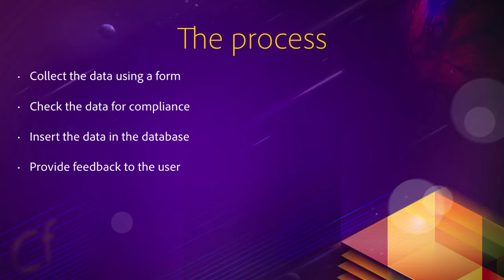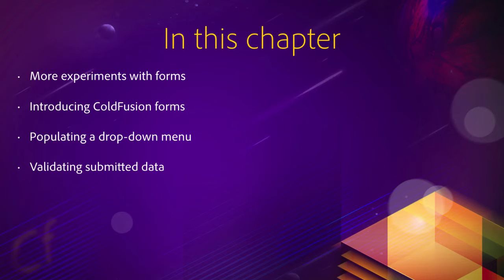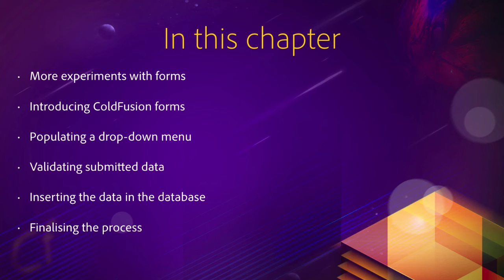06 Inserting new data in the database ## 01 Chapter Intro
This video gives a rapid overview of static html forms, by
creating a form that you will use to capture the data to be
inserted in the database.